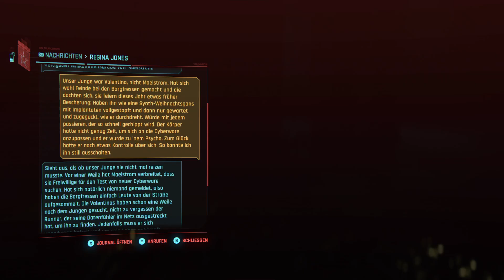Cyberpunk 2077 Folge 11 The Ballad of Buck Ravers!